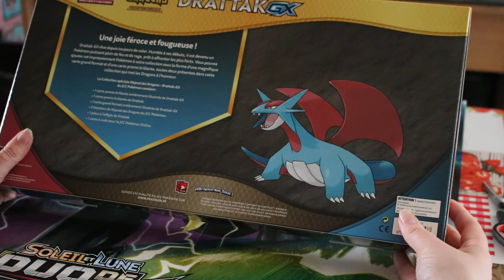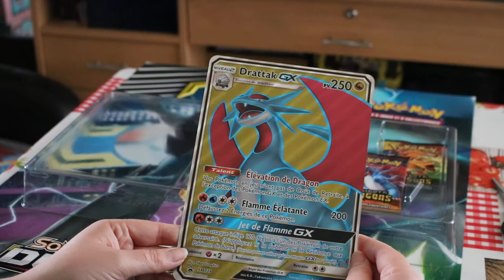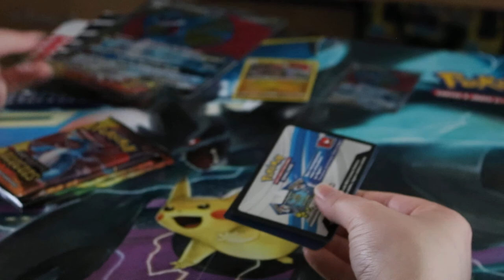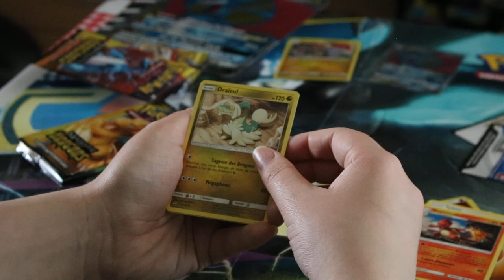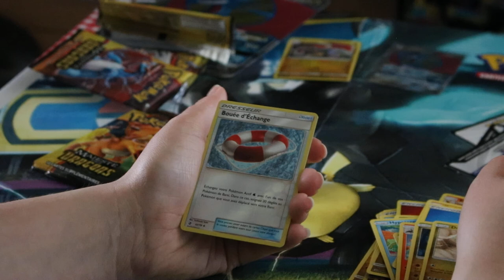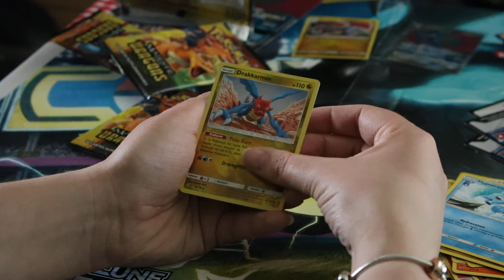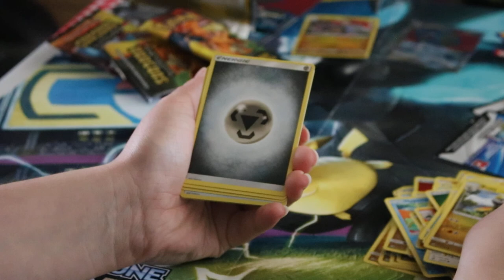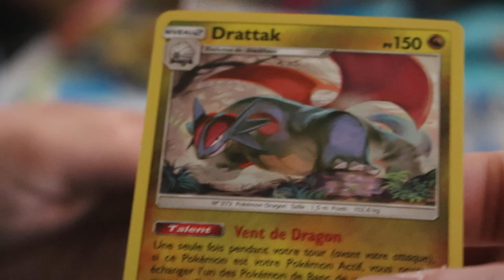ouverture Majesté Dragons